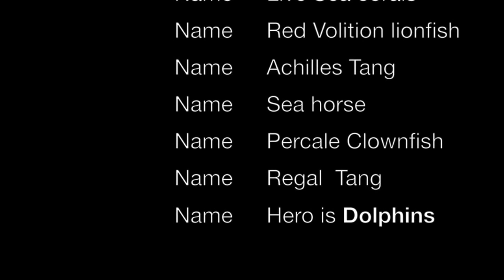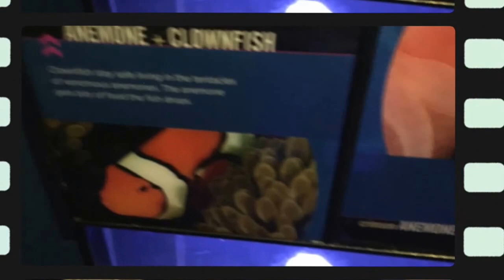indianapolis ocean creatures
ocean creatures from Indianapolis zoo.